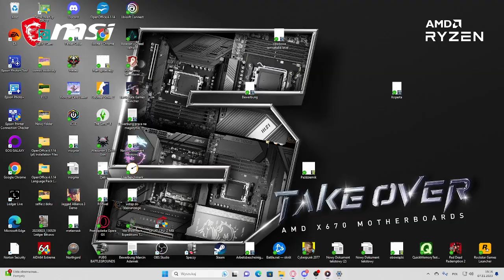PUBGy : War in The ZONE !!! Cinkers first Blood!!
Kiedyś nie potrafiłem zrozumieć ludzi którzy w to Grali , Teraz nie rozumiem ludzi jak mogą w To nie grać :D
Wygrana z Team  z polskiego Comunity:
z TDW MrBadExample13 i Junior91_krk
z DEV Crasscamper11 : Popisy na Motolotni
Utwory w tle to :
Pump Palace - Arnold Schwarzenegger - 80's Synth
Ummet Ozcan - Xanadu (Mongolian Techno)
Trampsta @ Flor da Vida 2023 (Full Video)